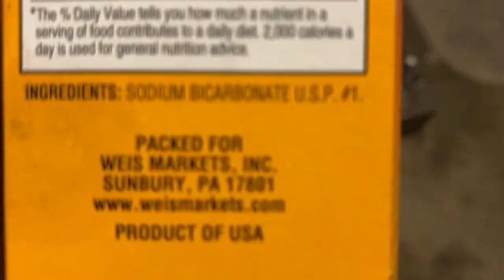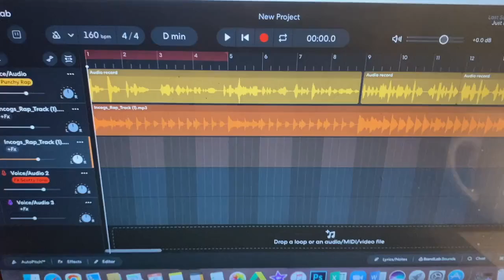Based science project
giolaboman did the animated part about acids and bases neutralizing

_funniboi_ animated the goofy ahh person drinking lemon juice

instrumental by SodaMusic